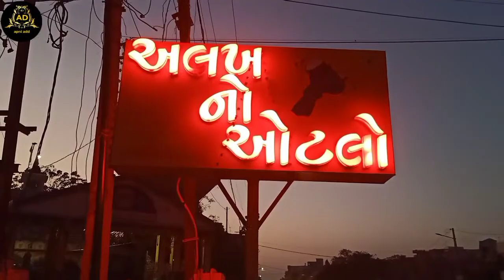Kathiyawadi Recipe | કાઠિયાવાડી પનીર | काठियावाड़ी रेसीपी | Kathiyawadi Panner | काठियावाड़ी पनीर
Kathiyawadi Dish Cover in This Video :-
1) Kathiyawadi Panner
2) Kathiyawadi Dish

👉 Address:- Alakh No Otlo, Nr Sardar Patel Bridge, IGI Marg, Nadiad - Petlad Road, Nadiad, Gujarat.

સરનામું:-  અલખ નો ઓટલો, સરદાર બ્રિજ પટેલ પાસે, igi માર્ગ, નડિયાદ - પેટલાદ રોડ, નડિયાદ, ગુજરાત.

gujarati
sabji
sabzi
kathiyawadipaneer
kathiyawadi paneer recipe
kathiyavadi paneer recipe
kathiyawadi panir recipe
kathiyavadi panir recipe
kathiyawadi paneer
kathiyavadi paneer
kathiyawadi panir
kathiyawadi paneer recipe in hindi
kathiyawadi panir recipe in hindi
recipe of kathiyawadi paneer
recipe of kathiyavadi panir
how to make kathiyawadi paneer
kathiyawadi paneer ki sabji
kathiyawadi paneer kaise banate hai
kathiyawadi paneer banane ka tarika